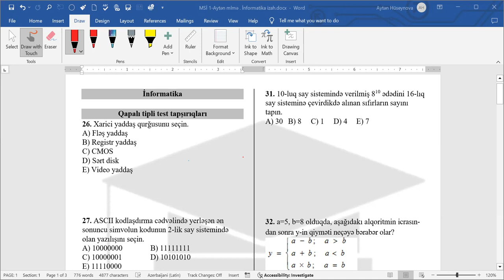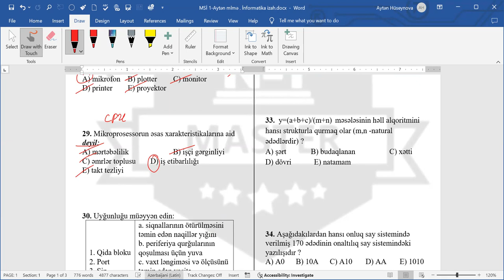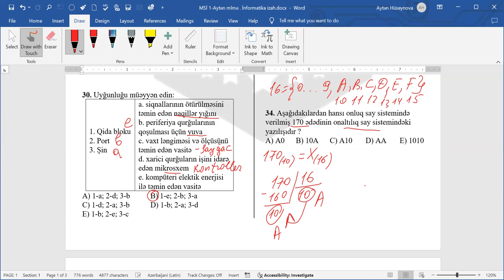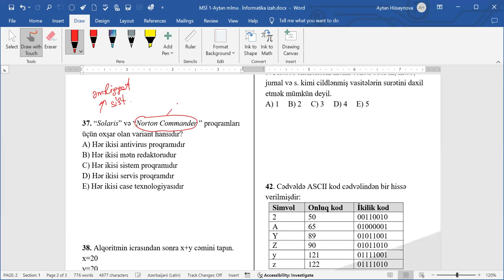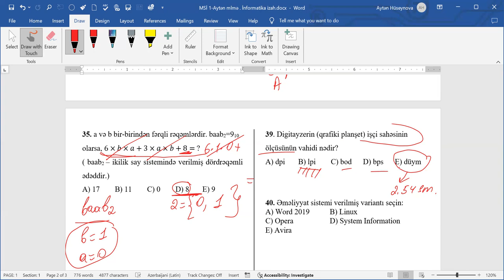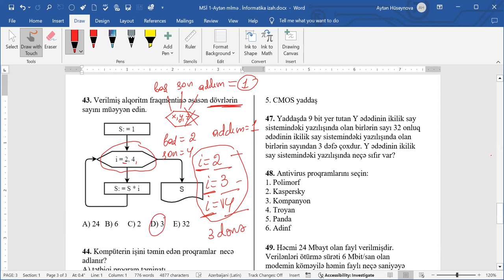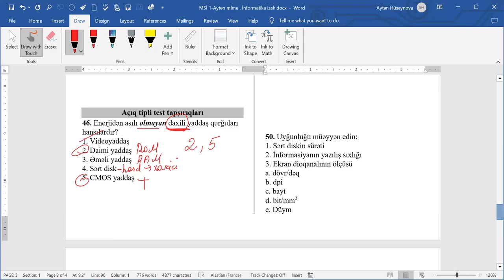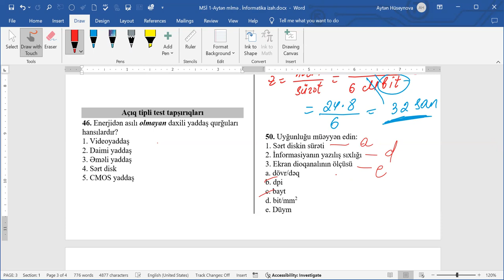Mövzu sınaq imtahanı 1 - İnformatika